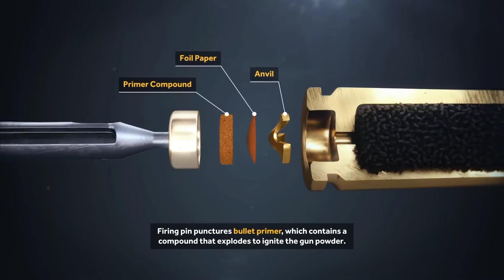AFTAMAT AK 47 QANDAY ISHLAYDI 3D КАК РАБОТАЕТ АК 47 3D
3D KO'RINISHDA AK 47 QANDAY ISHLASHI XAQIDA